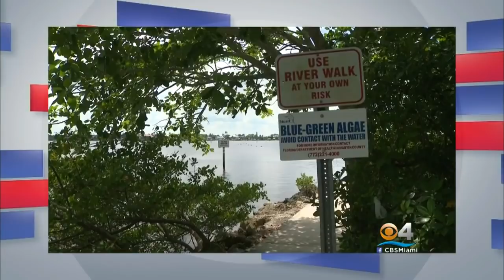Facing South Florida: Algae Bloom Is Back In Florida Waterways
CBS Miami's Lauren Pastrana is the guest host of Facing South Florida.